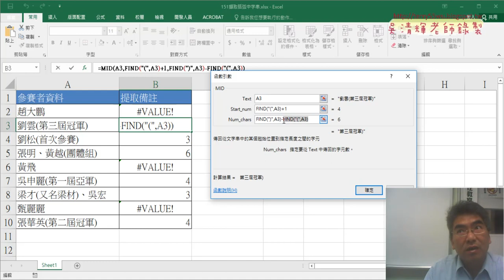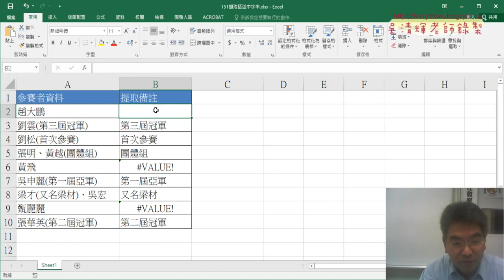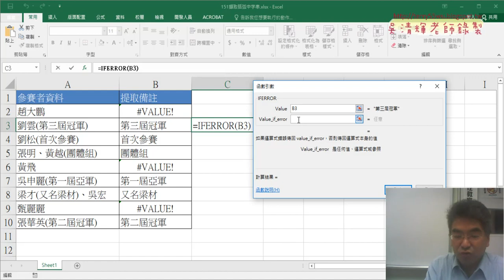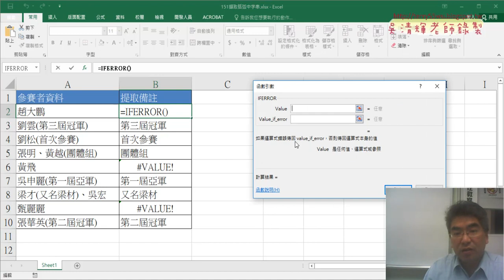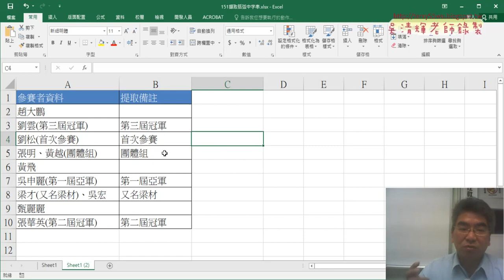05 用FIND與MID與IFERROR函數